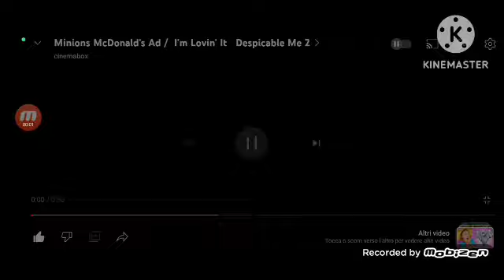the cinematic school treats Happy snacky